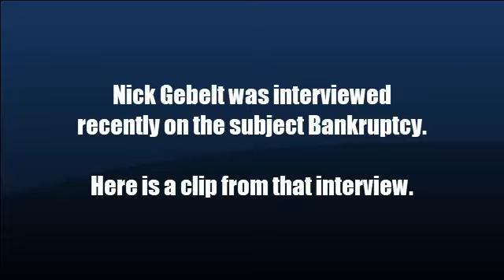What Happens If You Default On A Payment For Debt Settlement Or Consolidation | Nicholas Gebelt - CA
If you default on any loan or debt payment agreement, you are breaching a contract. Generally, when legal contracts are breached, the side that was not responsible for the breach is entitled to legal redress.